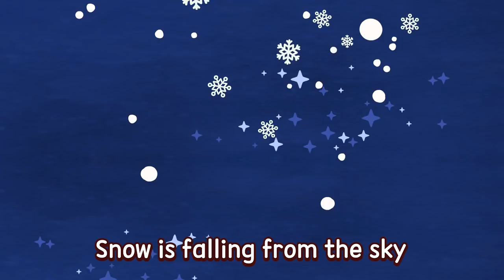[슈퍼윙스 동요] 해피 메리 크리스마스★(Happy Merry Christmas) | 영어동요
새하얀 눈이 펑펑 내리자 모두들 기뻐하고 있어요~
그런데 스노우볼의 눈사람은 왠지 기운이 없어 보이네요?
우리 슈퍼윙스 호기와 함께 무슨 일인지 알아볼까요?

★가사
Snow is falling from the sky.
It's Christmas today.
Everybody' having fun
La La La La La
Let's sing and dance!
We wish you a Merry Christmas today

It's Christmas today.

* 출동! 슈퍼윙스/엄마 까투리 카카오스토리 (Kakao story)

* 출동! 슈퍼윙스/엄마 까투리 인스타그램 (Instagram)